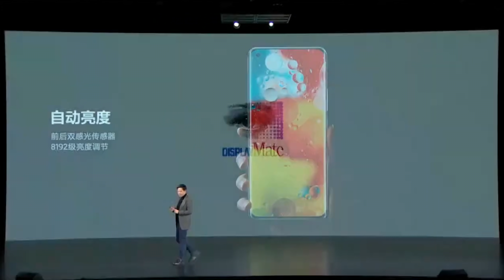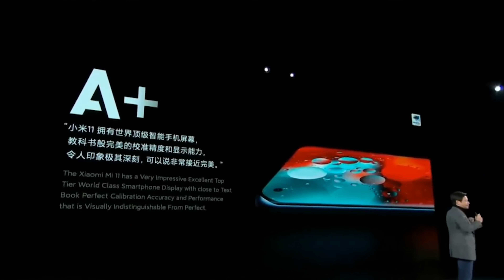Xiaomi Mi 11 neler sunuyor? ŞARJ ALETİ YOK! :(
Xiaomi Mi 11 modeli bugün yapılan lansman ile birlikte resmi olarak tanıtıldı. Ben de sıcağı sıcağına telefonun öne çıkan özelliklerini sizlere anlatmaya çalıştım. Bakalım Xiaomi Mi 11 özellikleri ve fiyatı nasıl?

Xiaomi Mi 11 - Şarj aleti yok!

Xiaomi, Apple’ın izinden giderek şarj aletini kutu içeriğinden kaldıran ilk şirket oldu. Videoda da değindiğim gibi bu bence özellikle Xiaomi gibi kullanıcı dostu imajına sahip bir firma için pek hoş bir şey değil. Zaten hangi firma olursa olsun kutudan telefonun desteklediği maksimum güçte şarj aletinin çıkması gerektiğini düşünüyorum.

Bunu bir kenara bırakıp telefonun tasarımına baktığımızda ön tarafta yüksek ekran kasa oranıyla her iki tarafı kavisli ekran bizi karşılıyor. Arka tarafta da normalde cam olmasına rağmen modelin deri materyal sunan özel bir sürümü de bulunuyor. Tasarım noktasında Harman Kardon stereo hoparlöre yer verilmiş olması güzel.

Ekran konusunda da oldukça iddialı bir model olan Xiaomi Mi 11 modelinde, AMOLED tabanlı 120 Hz tazeleme 480 Hz dokunma hassasiyeti destekleyen bir ekran yer alıyor. Bu ekranda 1700 nit maksimum parlaklık değerine ulaşılabiliyor ki bu oldukça iyi bir değer. Ayrıca ekranda Corning Gorilla Glass Victum koruma teknolojisine yer verilmiş.

Cihaz, Snapdragon 888 işlemcisini kullanan ilk akılı telefon. Haliyle oldukça performanslı olacağı aşikar. RAM ve deoplama tarafında ise 8 GB/12 GB ve 128 GB/512 GB gibi seçenekler mevcut. Kamera tarafında Mi 10T Pro ile birebir aynı teknik özellikler görüyoruz. 108 MP’lik OIS destekleyen ve F/1.7 diyafram değeri sunan ana kameraya geniş açı ve makro kameraları eşlik ediyor.

4600 mAh batarya kapasi